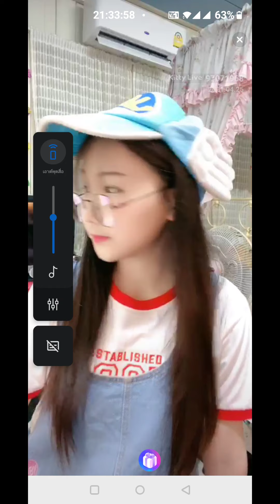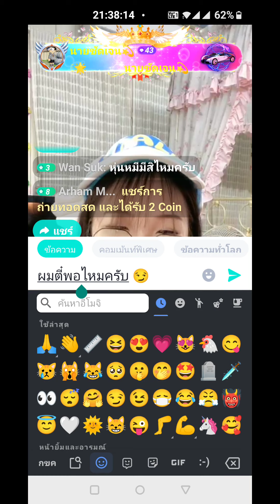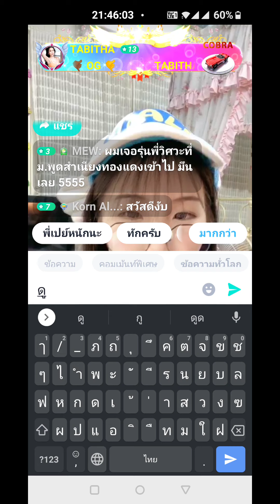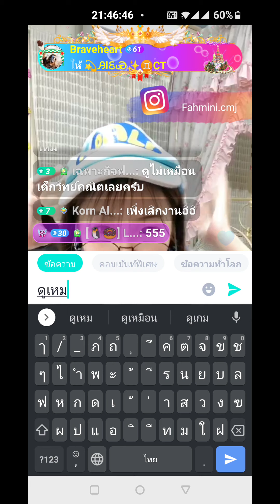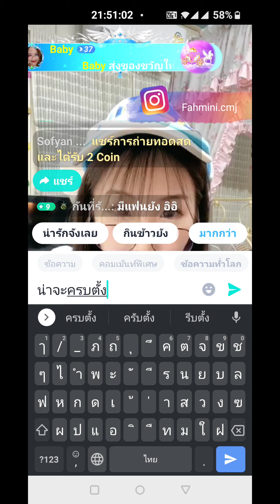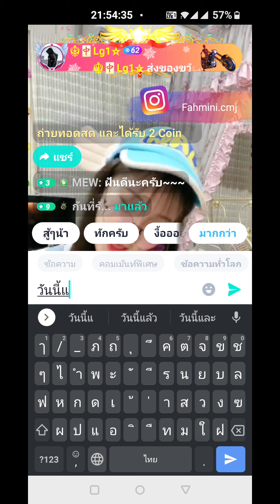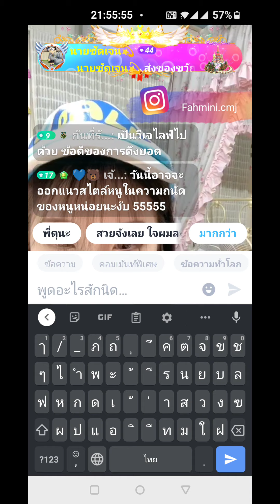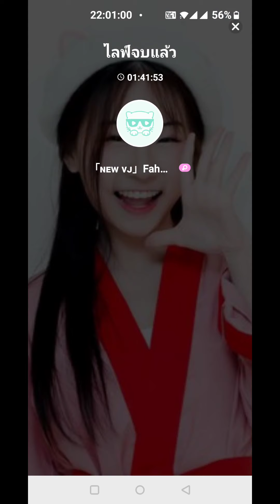[Live] Kitty Live ครั้งที่ 13 สาวน้อยอาราเล่ (2021.04.25)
Live ครั้งที่ 13 Fahmini CMJ 「ファーミニ」 สาวน้อยอาราเล่ 🤓

เป็นกิจกรรมวันสุดท้ายที่แต่ง Cosplay เทปนี้บันเทิง สนุก ตลกมาก 🤡